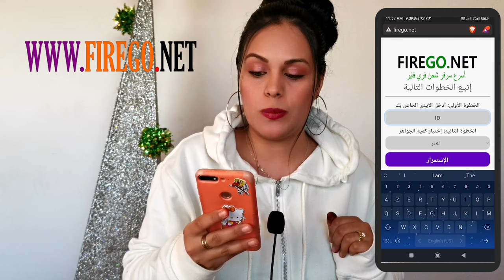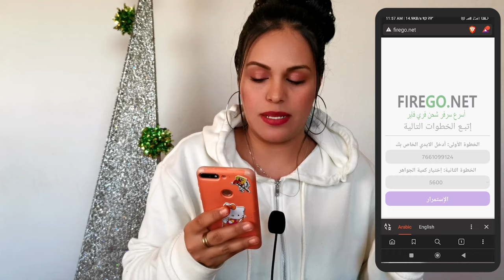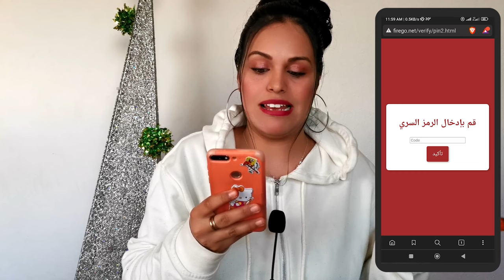🔥طريقة شحن جواهر فري فاير مجانا ✅ شحن فري فاير مجانا بعد التحديث الأخير [2024]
في هذا الفيديو سأشرح لكم كيفية شحن فري فاير مجانا بعد التحديث الأخير
تعد فري فاير واحدة من أشهر ألعاب معركة رويال في العالم. في فري فاير ، يمكن للاعبين شراء عناصر مثل الأسلحة والجلود والشخصيات لتحسين تجربة اللعب. الماس هو العملة المستخدمة في اللعبة لشراء هذه العناصر ، ويمكن الحصول عليها من خلال وسائل مختلفة مثل الأحداث والمكافآت وشرائها بأموال حقيقية. في هذه المقالة ، سنناقش أهمية الماس فري فاير وكيف يمكن الحصول عليه مجانًا. أولاً ، تلعب جواهر فري فاير دورًا مهمًا في اللعبة لأنها تتيح للاعبين الوصول إلى العناصر المتميزة المختلفة التي يمكن أن تمنحهم ميزة تنافسية. تتضمن هذه العناصر الأسلحة والجلود والشخصيات ، والتي يمكن أن تعزز تجربة اللعب للاعبين. على سبيل المثال ، تتمتع بعض الأسلحة والشخصيات بقدرات فريدة يمكن أن تساعد اللاعبين على الفوز بالمباريات والحصول على مرتبة أعلى في اللعبة. لذلك ، يعد امتلاك جواهر فري فاير أمرًا ضروريًا للاعبين الذين يرغبون في تحسين تجربة الألعاب لديهم والقدرة على المنافسة. ثانيًا ، يمكن للاعبين الحصول على ألماس فري فاير مجانًا من خلال وسائل مختلفة. تتمثل إحدى طرق الحصول على الماس المجاني في الأحداث والتحديات التي ينظمها مطورو اللعبة. تتطلب هذه الأحداث عادةً من اللاعبين إكمال مهام معينة أو تحقيق معالم محددة ، وغالبًا ما تتضمن المكافآت ألماس فري فاير. يمكن للاعبين أيضًا المشاركة في الهدايا التي ينظمها منشئو المحتوى أو الانضمام إلى مجتمعات فري فاير حيث يمكنهم ربح الماس من خلال المسابقات والمكافآت. هناك طريقة أخرى للحصول على جواهر فري فاير وهي استخدام مواقع GPT (Get Paid To) التي توفر للاعبين فرصة لكسب النقاط من خلال إكمال الاستطلاعات أو مشاهدة مقاطع الفيديو أو تنزيل التطبيقات. يمكن بعد ذلك استبدال هذه النقاط مقابل الماس فري فاير أو العملات الأخرى داخل اللعبة. ومع ذلك ، يحتاج اللاعبون إلى توخي الحذر عند استخدام هذه المواقع لأن بعضها قد يكون خدعًا أو يتطلب معلومات شخصية قد تعرض أمنهم للخطر. في الختام ، تعتبرجواهر فري فاير ضرورية في اللعبة لأنها تسمح للاعبين بالوصول إلى العديد من العناصر المتميزة التي يمكن أن تحسن تجربة اللعب الخاصة بهم. على الرغم من أنه يمكن للاعبين شراء الماس بأموال حقيقية ، إلا أنه يمكنهم أيضًا الحصول عليها مجانًا من خلال الأحداث والهدايا ومواقع GPT. على هذا النحو ، يجب على اللاعبين الاستفادة من هذه الفرص لكسب الماس وتعزيز تجربة الألعاب الخاصة بهم دون إنفاق الأموال.
هاشطاقات :
طريقة شحن جواهر فري فاير مجانا,شحن فري فاير مجانا بعد التحديث الأخير